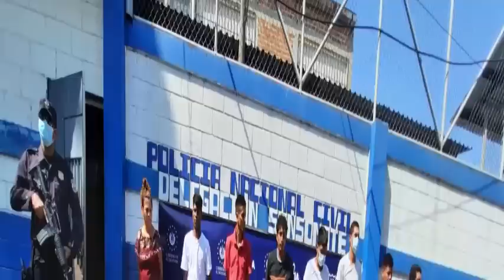Le caen con operativo a pandilleros que les exigían renta Capturan a alias Sombra y Snayder